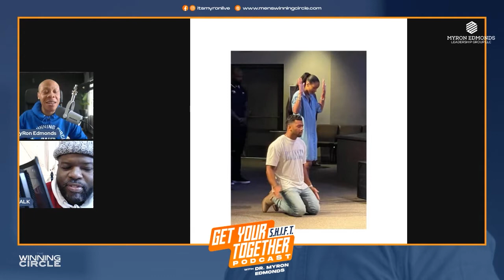Work Life Balance - Is Russell Westbrook Winning In What Matters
This episode of the Get Your S.H.I.F.T. Together podcast features Russell Westbrook and his current controversy. Westbrook is a Lakers team guard who is a member of the NBA 75th Anniversary Team, a nine-time NBA All-Star, and the 2016–17 NBA Most Valuable Player Award winner. Despite all of his titles as a star player, people began to question his career both on and off the court.

EPISODE HIGHLIGHTS: Today’s episode talks about the controversies of Russell  Westbrook and the Concept of Work-Life Balance.

If you’re interested to join our challenge, you can  click on the link below and start your breakthrough: